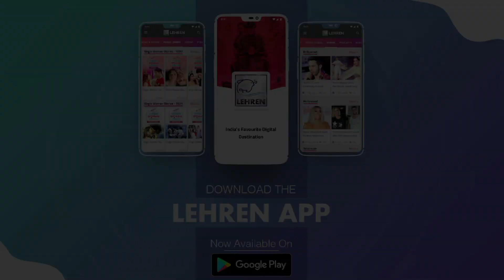Fitness Mantra With Himanshu Ashok Malhotra | Exclusive Interview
In An Exclusive Interviw Himanshu Ashok Malhotra recently gave a fitness tip how to keep your body building higher.Want To Know More Click This Video.